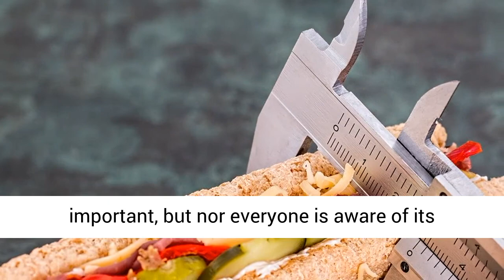Lifestyle Tips Take It From This Life Coach… Loosen Up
Summary:
- A successful life coach, Amina AlTai, shares her thoughts about self care.
- According to her, people need to loosen up to avoid feeling burnout.
- Mental health is very important, but nor everyone is aware of its significance.

Which Superfoods 🍑 Are Rich Sources Of Beta 🥕 Carotene?
With so many things that we need to do and with so many tasks in one day, people can only handle enough and it can even go beyond the limits to some people. This is the importance of self-care, according to experts. Caring for oneself should always more important than non-stop hustle.

What Diet 📇 Plan Can Help You In Maintaining An Hourglass ⏳ Figure ❓